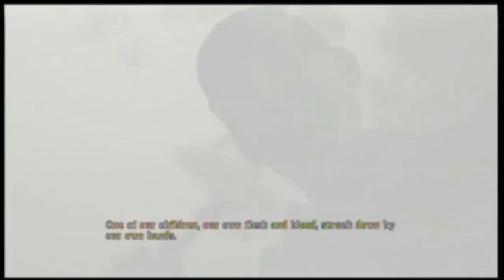Silent Hill Homecoming Walkthrough Part 31 - Poor Dad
Part 31 of my Silent Hill Homecoming Walkthrough. I find out the truth...sorta.